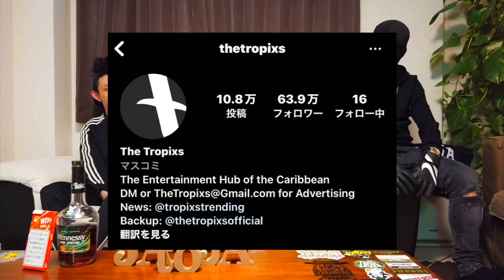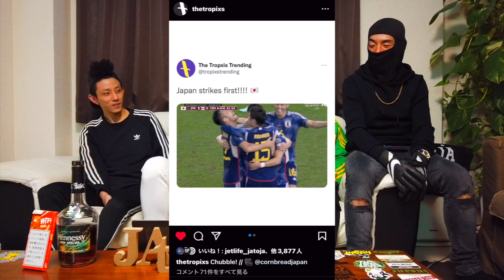レゲエとサッカーは超親密!? バイブスネットワークW杯特別編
今回はワールドカップ特別編という事で、テーマは『ジャマイカとサッカーの関係性』について解説していきたいと思います。
もちろんフルバイブスでお届け！
ところで皆さんはジャマイカの国民的スポーツがサッカーって知っていましたか？？
サッカーがジャマイカに与えた影響とは・・・？

▽各メンバーSNS
◎CORNBREAD

-楽曲提供-
Pipi Grandivaa

-引用映像元-
【Nathan Miller】